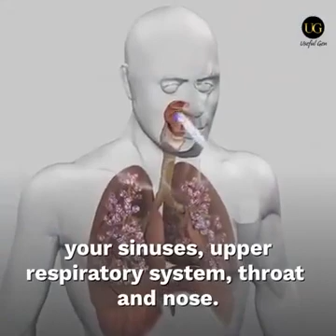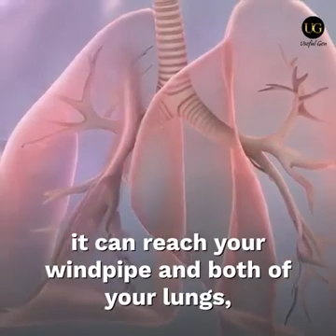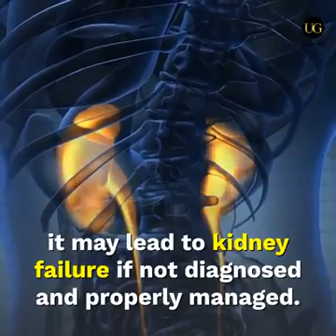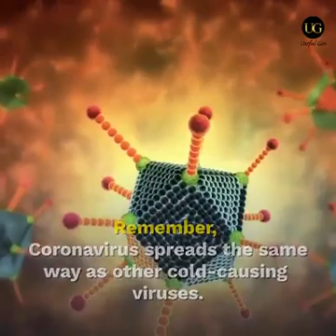Coral virus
Video from Karthick. R